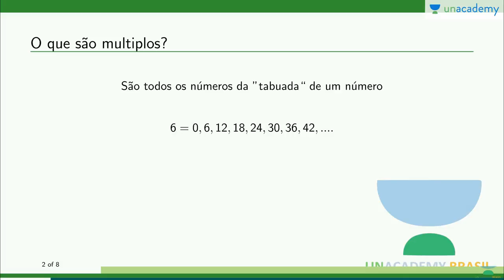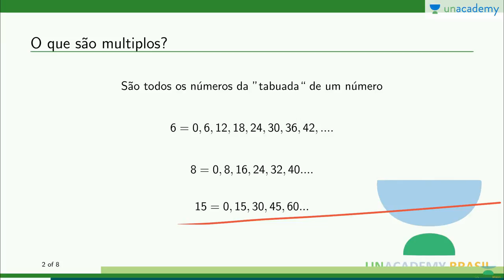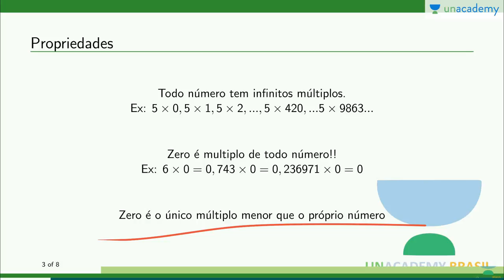Números primos (para o ENEM) - Aula 3: Mínimo Multiplo Comum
Números primos (para o ENEM)
Aula 3: Mínimo Multiplo Comum

Topicos - numeros primos, fração
A matemática é um assunto indispensável de estudo. Ele desempenha um papel importante na formação da base de todas as outras ciências que lidam com a substância material do espaço e do tempo. Construa o seu conhecimento de matemática com Petra Bartmeyer para ENEM com estas fácil 10 mínimo de videos.
Um número primo (ou um primo) é um número natural maior que 1 que não possui divisores positivos que não sejam 1 e ele próprio. Um número natural maior que 1 que não é um número primo é chamado de número composto. Por exemplo, 5 é primo porque 1 e 5 são seus únicos fatores inteiros positivos, enquanto que 6 é composto porque tem os divisores 2 e 3, além de 1 e 6. O teorema fundamental da aritmética estabelece o papel central dos primos na teoria dos números : qualquer número inteiro maior que 1 ou é um próprio primo ou pode ser expressa como um produto de números primos que é único até ordenação.
Neste curso você estará aprendendo:
-Propriedades
-Multiplos Comuns

Próxima lição: Números primos (para o ENEM) - Aula 4: Máximo Divisor Comum

4. Conjunto Numéricos - Petra Maria Bartmeyer